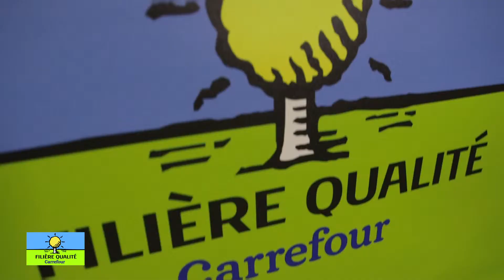Le melon - France - Quality lines #001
Les partenariats agricoles Carrefour : 552 filières respectueuses de la nature. Une petite promenade du côté de Montpellier pour partir à la découverte des champs de melon...Rencontre avec l'un des producteurs les plus importants du Languedoc-Roussillon, qui nous explique son engagement Qualité Carrefour.

Carrefour's partnerships with farmers: 552 eco-friendly product lines. A short walk just outside of Montpellier to see the melon fields.Meeting with one of the largest producers in the Languedoc-Roussillon region, who talks to us about their Carrefour Quality Line.